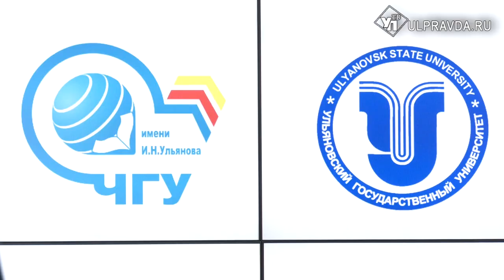Из Ульяновска в Чувашию отправят цилиндры для испытаний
Ульяновская область начала поставлять комплектующие для промышленности Чувашии. Об этом журналистам сообщил глава региона Алексей Русских. Делегация из соседней республики также посетила наш регион. А именно ряд заводов – флагманов: «Автодом», «Металлоконструкция», «Завод Трехсосенский». В межрегиональном центре компетенций обсудили множество направлений совместной работы.